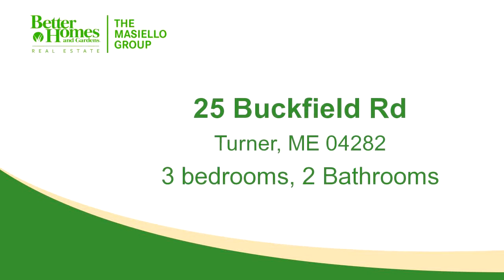Residential for sale - 25 Buckfield Rd, Turner, ME 04282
This classic home has been extremely well cared for. The home features 3 bedrooms, 2 full baths, spacious master bedroom, applianced kitchen with painted wood cabinets. Living room with wood burning fireplace and built in bookshelves. Formal dining with gorgeous pine floors. 1st floor laundry, large barn/garage.  All situated on 4.9+/- acres. A must see!

Bedrooms: 3
Bathrooms: 2
Square Feet: 1899
Price: $165,000

For more information about this property, please contact Gina M Letourneau-Masiello at or . You can also text 5342349 to 67299.